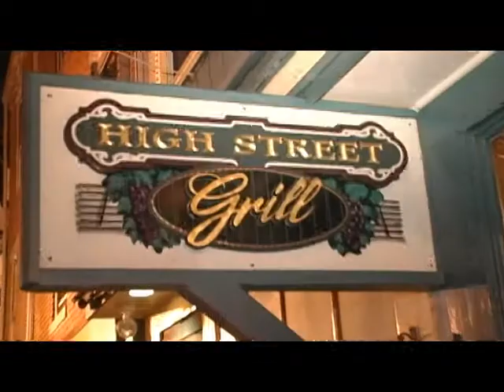Mount Holly Restaurant- High Street Grill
The High Street Grill, a Mount Holly Restaurant, is a friendly place where the locals can meet and feel at home, where strains of blues and jazz fill the bar, where fine dining afficionados will want to frequent, and everone will enjoy a meal at a fair price. Our goal is to acheive and maintain the standards that have always been important to us. Food quality, ambiance, efficient service and creative wine offerings are our top priorities.